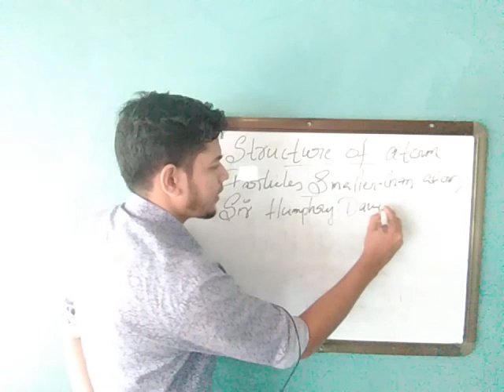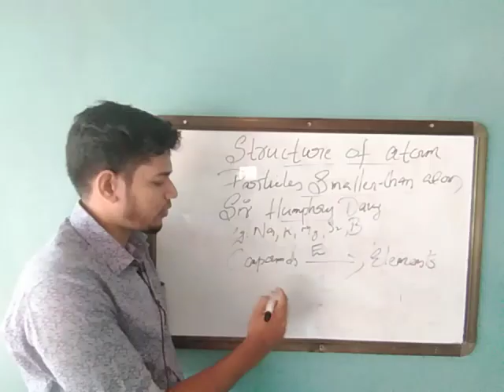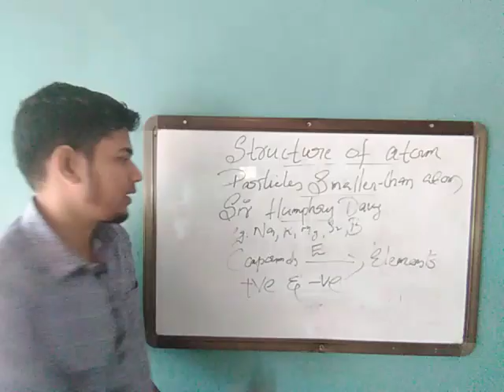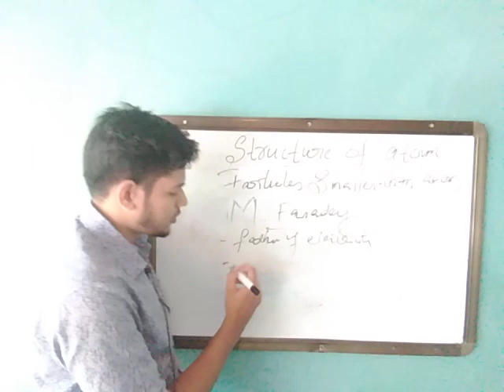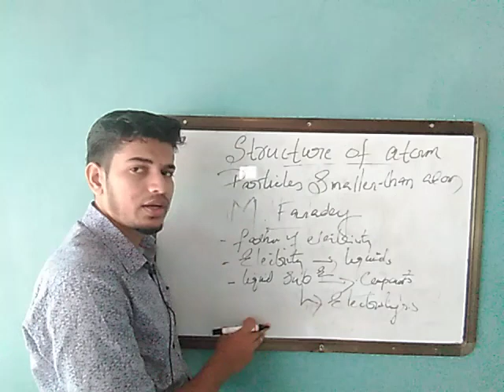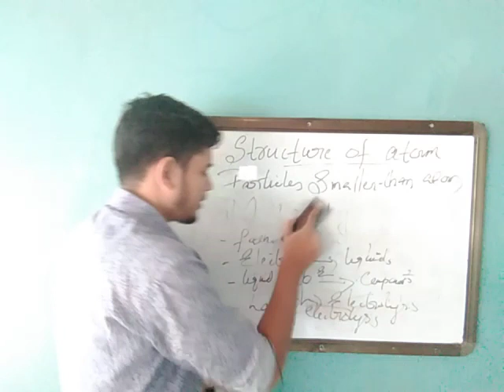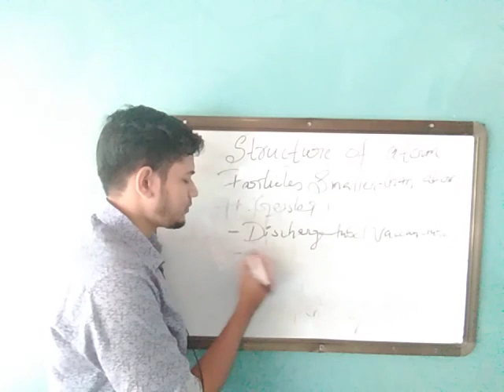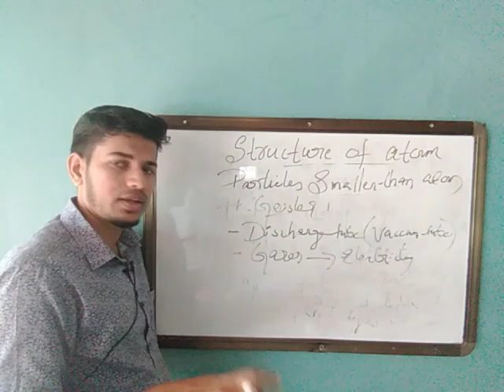IX CHEMISTRY chapter 1 (Structure of Atom) Part -2